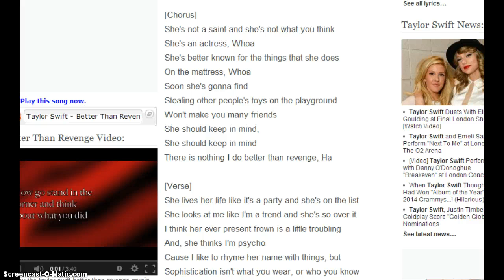Animal Jam-so bored i did this!! (idk what to do anymore)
:((( zzzz need to sleep